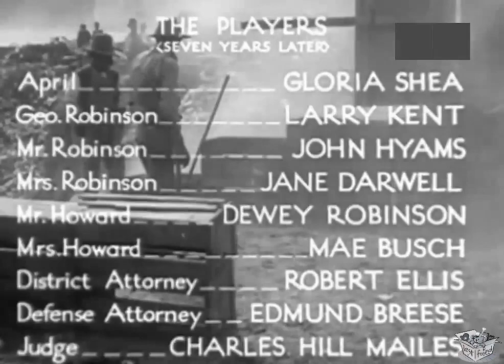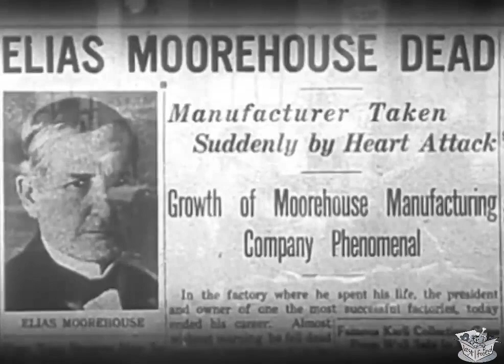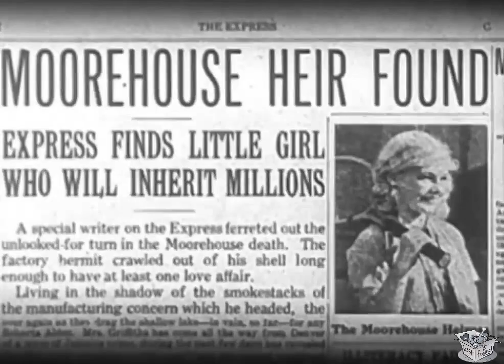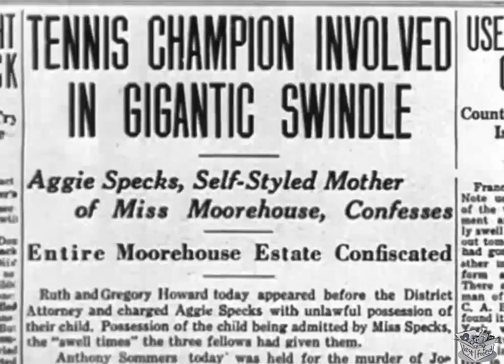WOMEN WON'T TELL (1932) Sarah Padden, Otis Harlan & Gloria Shea | Drama, Romance | B&W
Instagram: Lost n Found Films

Women Won't Tell is a 1932 American Pre-Code drama film directed by Richard Thorpe and starring Sarah Padden, Otis Harlan and Gloria Shea.

SYNOPSIS
A homeless woman living at the city dump hears of the death of a wealthy industrialist and puts in a claim on his estate for her daughter, who is actually the rightful heir.

CAST & CREW
Sarah Padden as Aggie Specks
Otis Harlan as Henry Jones
Gloria Shea as April Specks Moorehouse
Larry Kent as George Robinson
Edmund Breese as Attorney for the Defense
Mae Busch as Mrs. Ruth Howard
Walter Long as Joe Kummer
William V. Mong as Elias Moorehouse
Robert Ellis as District Attorney
Tom Ricketts as Williams
Isabel Withers as Wanda Wolf
John Hyams as Walter Robinson
Jane Darwell as Mrs. Walter Robinson
Dewey Robinson as Gregory Howard
Donald Kirke as Alvin Thompson
Charles Hill Mailes as Second Judge
Betty Mack as Liz

Written by Lela E. Rogers
Edited by Vera Wade
Language English

NOTES
The screenplay was written by Lela E. Rogers, mother of Ginger Rogers.